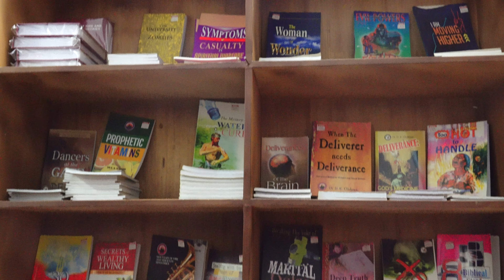Church Announcement - MFM Lekki Phase 1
MFM Lekki Phase One TMPM